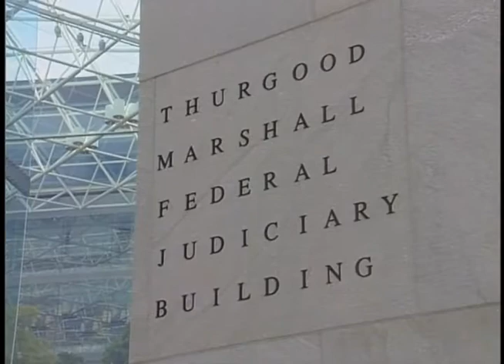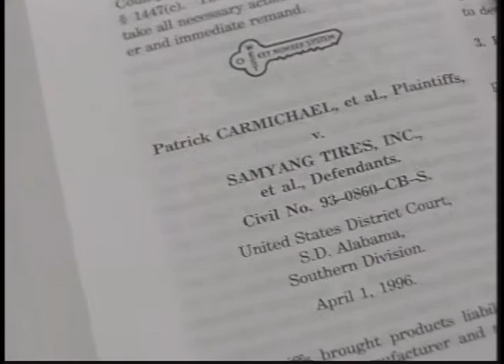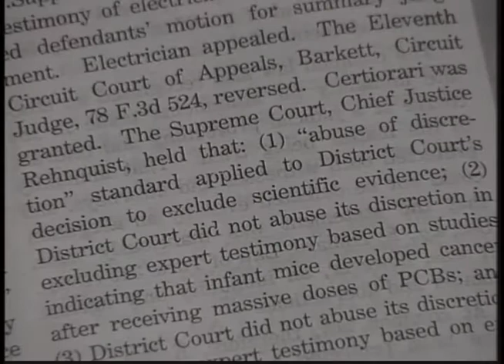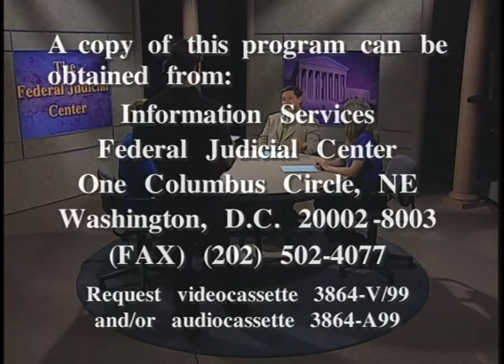Supreme Court 1998-1999: The Term in Review (Part 3)